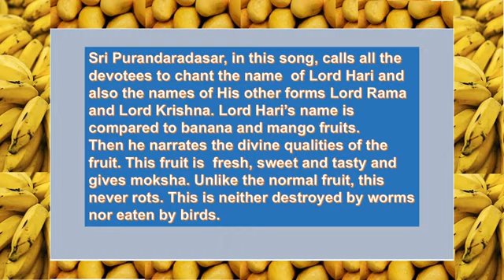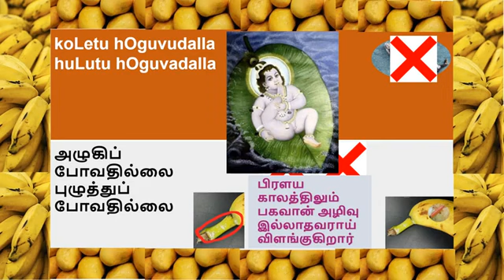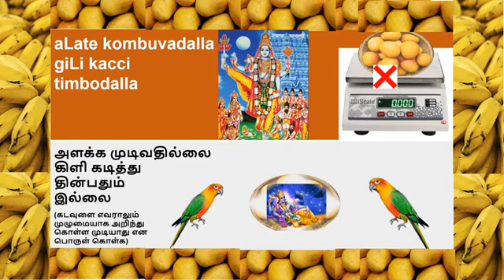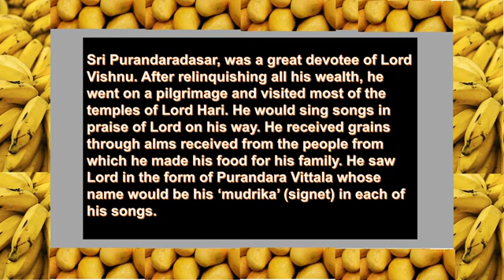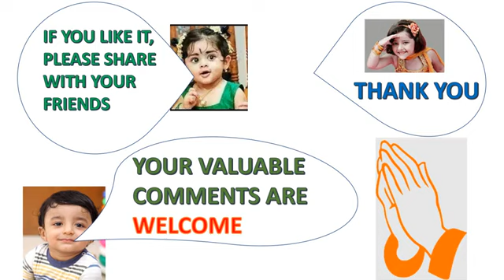Hannu bandide kolliro (Mohanam) || Purandaradasar || Lyrics video with Tamil meaning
Sri Purandaradasar, in this song, calls all the devotees to chant the name  of Lord Hari and also the names of His other forms Lord Rama and Lord Krishna. Lord Hari’s name is compared to banana and mango fruits. Then he narrates the divine qualities of the fruit. This fruit is  fresh, sweet and tasty and gives moksha. Unlike the normal fruit, this never rots. This is neither destroyed by worms nor eaten by birds. He adds that the divine fruit never decays to give bad odour. It can never be sown or grown and during difficulties, bought by money, either. This is the best fruit in this whole universe.